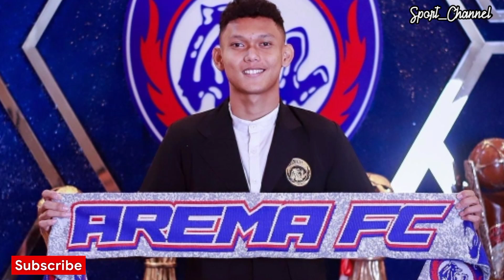2 ANAK ASUH STY PERMANEN DI AREMA BENTUK PERJANJIAN PEMINJAMAN GUSTAVO ALMEIDA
BISSMILLAH

2 ANAK ASUH STY PERMANEN DI AREMA BENTUK PERJANJIAN PEMINJAMAN GUSTAVO ALMEIDA
2 ANAK ASUH STY PERMANEN DI AREMA BENTUK PERJANJIAN PEMINJAMAN GUSTAVO ALMEIDA
2 ANAK ASUH STY PERMANEN DI AREMA BENTUK PERJANJIAN PEMINJAMAN GUSTAVO ALMEIDA